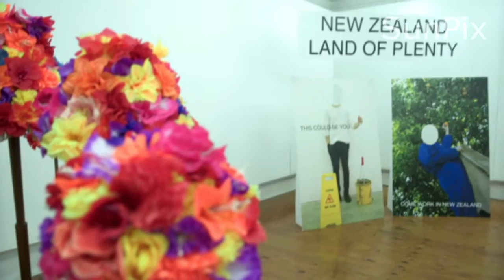Tautai Pacific Arts Celebrate 30 years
Tautai Pacific Arts Trust celebrated 30 years of supporting contemporary art - Soana K-Aholelei with more...